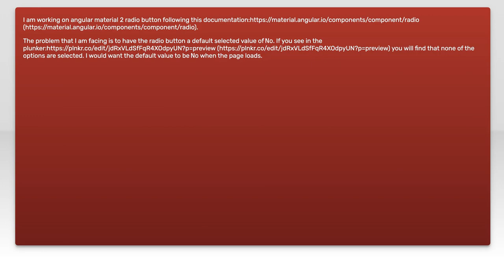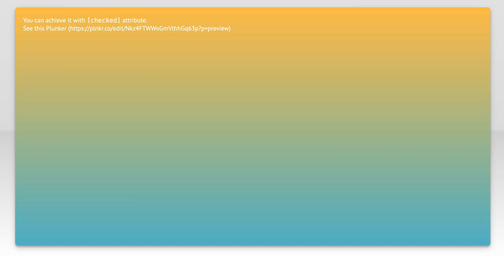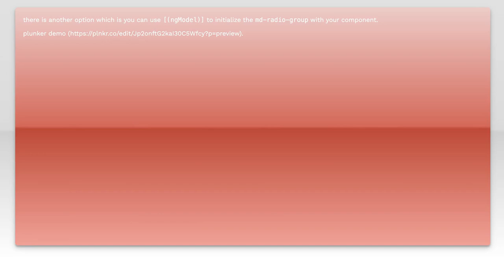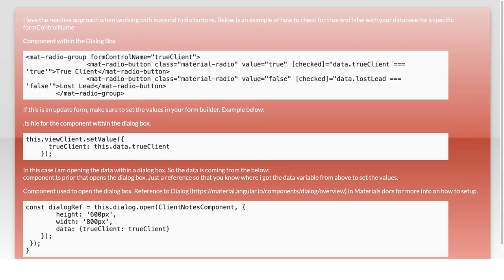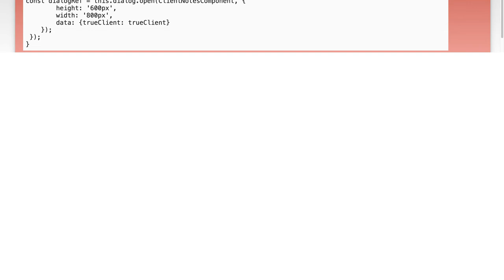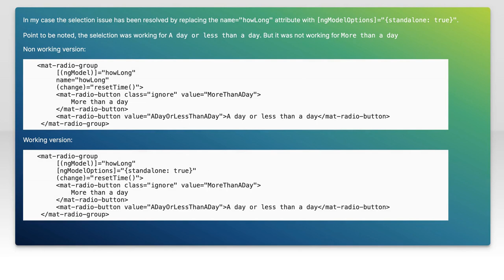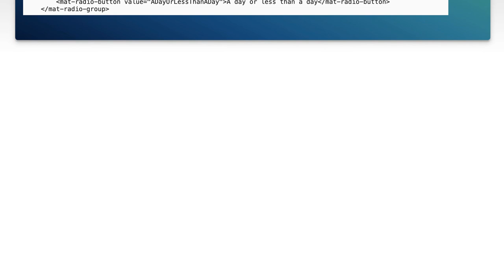Default radio button select value angular material 2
angular: Default radio button select value angular material 2

Related to: angular, angular-material2